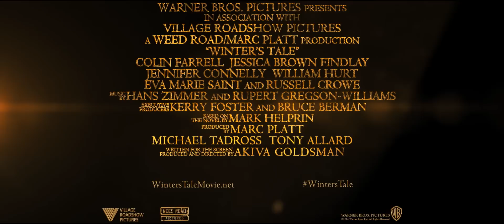Kış Masalı / Winter's Tale - 2014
New York'ta geçen ve bir asırdan uzun bir zaman dilimine yayılan, efsanevi "Kış Masalı/Winter's Tale", mucizeler, kesişen kaderler ve iyi ile kötünün çok eskilere dayanan mücadelesini anlatıyor.  Kış Masalı / Winter's Tale biletleri MyBilet'te! Bilet almak için tıklayın